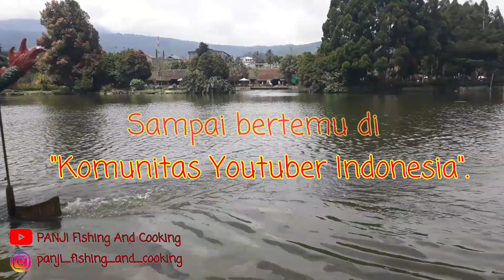Yotuber Indonesia//komunitas Youtuber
kawan kawan..
Bagaimana kabar channelmu hari ini...?
Semoga tambah maju dan berkembang..

Pada video kali ini saya ingin mengajak kawan kawan bergabung dalam komunitas washup group, dimana dalam komunitas group ini saya berharap kita semua dapat saling berbagi dan tentunya dengan tujuan ahir semuanya bisa sukses.

Bagi kawan kawan yang ingin bergabung silahkan kirim private message :
Nomor mobile phone (washup) yang masih aktif dan jangan lupa cantumkan nama channel kawan kawan ke :

Jangan mencantumkan nomor mobile phone di komen youtube ya, bisa bahaya!!!

Saya tunggu di WAG youtuber Indonesia

salam...

Music sound by